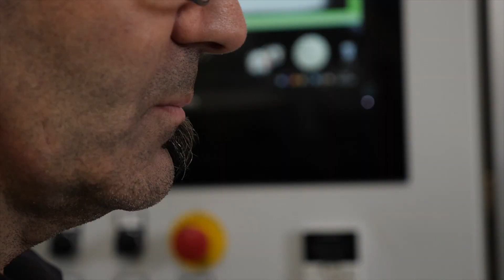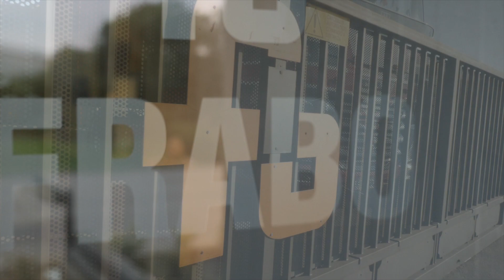Frabo Unternehmensvideo - 50 Jahre zukunftsweisende Geschichte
Die 1969 von den Brüdern Bonetti gegründete Firma FRA.BO S.p.A. ist in der Produktion von Fittings aus Kupfer, Edelstahl, C-Stahl, Messing, Bronze und anderen Materialien für Heiz- und Kühlanlagen führend. Heute verfügt die Firma über ein Produktionswerk in Italien, in dem sie mit modernen, technologisch fortschrittlichen Anlagen Press-, Schweiß-, Schraub-, Gewinde- und Kompressionsfittings produziert. Ihre Produktionslinien liefern jährlich 60 Millionen Stück- die in die ganze Welt exportiert werden und gemeinsam einen Katalog aus 6000 Artikeln bilden.

Frabo ist eine stark mit ihrem Gebiet verbundene italienische Herstellerfirma, die nicht nur die Entscheidung getroffen hat, weiterhin in Italien zu produzieren, sondern in erster Linie darauf abzielt, bei ständiger Konfrontation mit den wichtigsten internationalen Akteuren auf dem Weltmarkt Qualitätsprodukte zu erzeugen.

Frabo investiert jedes Jahr mit dem Ziel, die Produktvielfalt zu erhöhen, den Kundenservice zu verbessern und neue Märkte zu erschließen, in die Forschung & Entwicklung, Qualität, Kommunikation und Technologie. Von einer Firma mit Handwerkercharakter konnte sich Frabo in eine managementgeführte Firma verwandeln, ohne aber dabei ihre tiefsten Werte wie die Zuverlässigkeit, Qualität und tiefe Bindung zum Gebiet, zu ihren Arbeitnehmern und Kunden, denen gegenüber sie sich verpflichtet, ein flexibles und ihren Anforderungen nahes Services zu bieten, aufzugeben.